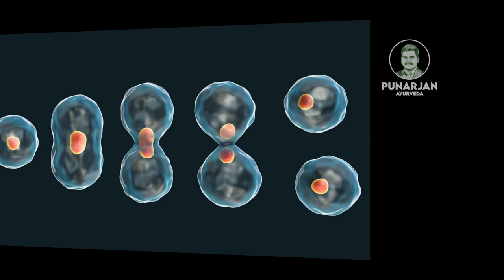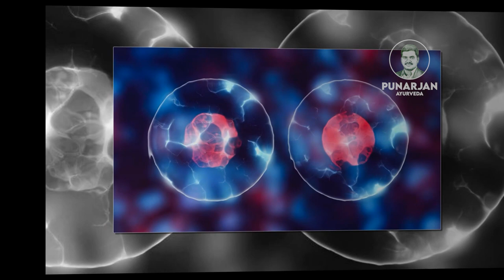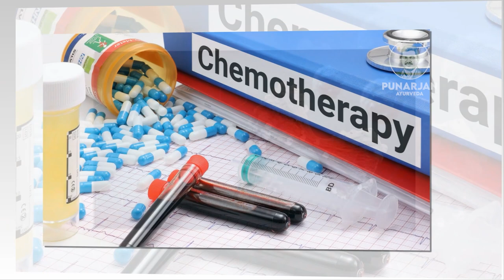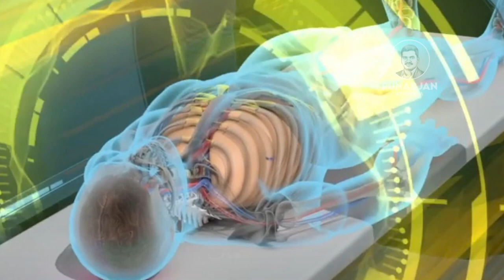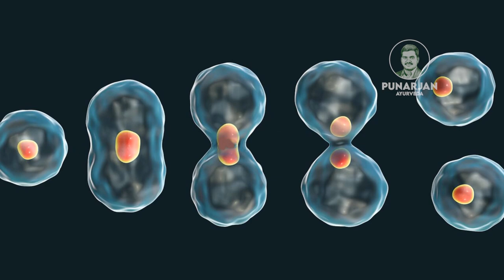Cancer Treatment | Dr.Venkateshwara Reddy || Punarjan Ayurveda